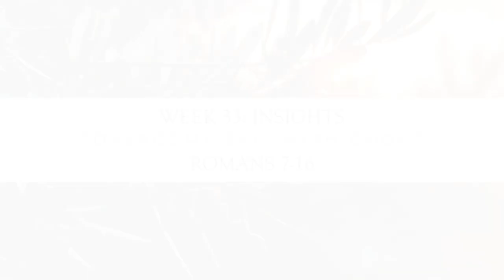Creative Come Follow Me: Week 33 [Romans 7-16] “Overcome Evil with Good”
2023 WEEK 33 [ROMANS 7-16]
“Overcome Evil with Good”

Paul concludes his epistle to the Romans with a rich discourse on putting off the natural man and becoming a Saint through Jesus Christ. He'll also coach the Roman Saints about trusting in God's unshakeable love and seeking unity as the body of Christ.

On the creative side, we'll see positive change in real time by following the Try Faith: 30-Day Challenge YouTube series. We'll also talk about the difference between being conformed to the world around us and transformed by the doctrines of Christ. Finally, we'll bounce plastic cups in creative ways in order to understand the risks of judging others.

CHAPTERS
00:00:00 INSIGHTS INTRODUCTION
00:03:03 ROMANS 7
00:10:14 ROMANS 8
00:23:08 ROMANS 9
00:30:47 ROMANS 10
00:36:28 ROMANS 11
00:40:29 ROMANS 12
00:47:27 ROMANS 13
00:53:18 ROMANS 14
00:58:44 ROMANS 15
01:04:27 ROMANS 16
01:09:36 CREATIVE PREVIEW
01:12:52 WRAP UP